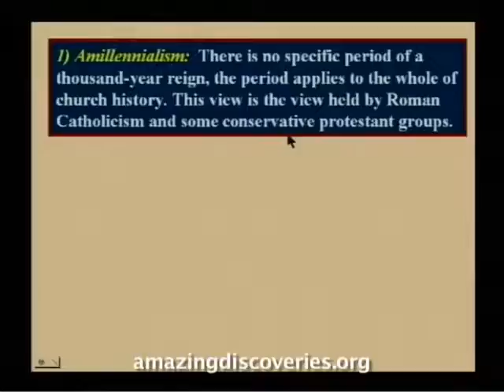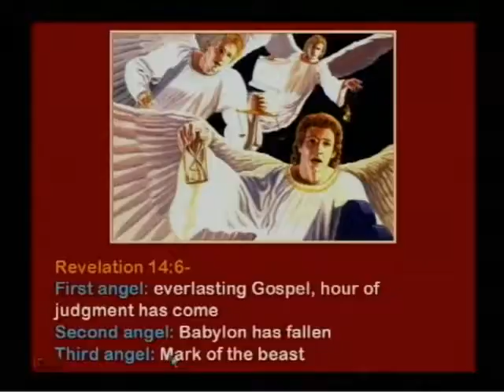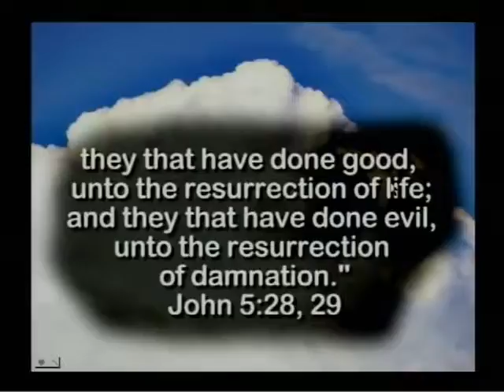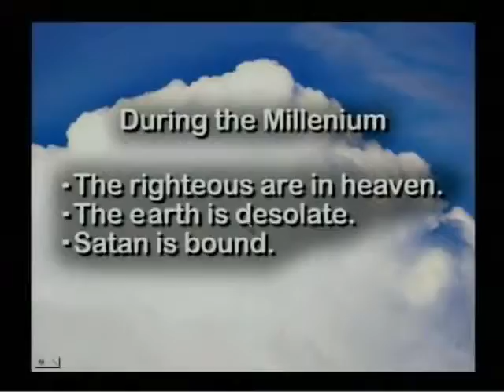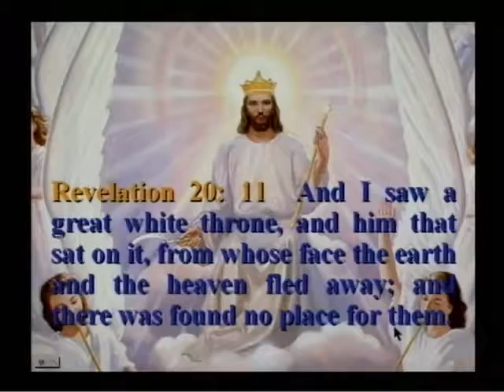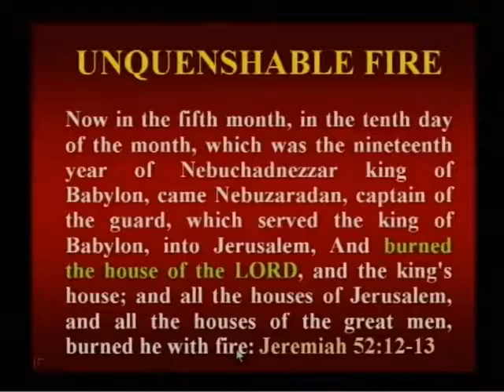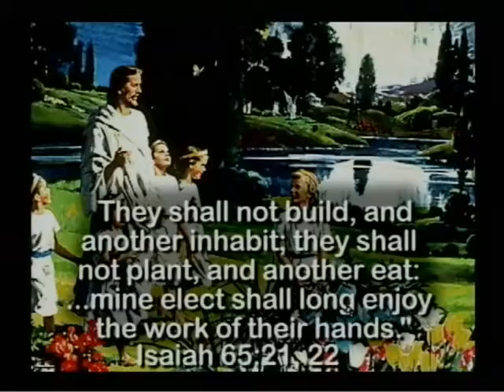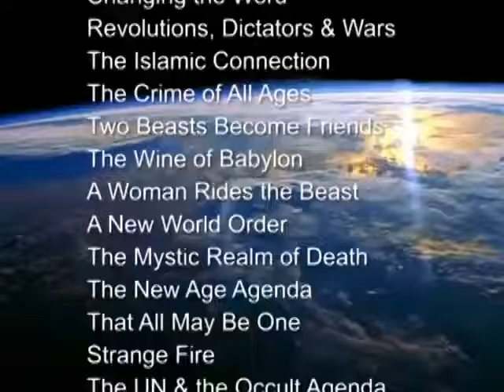235 - The Long Awaited Millennium - Total Onslaught - Walter Veith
THE FINAL WARNING:
In every generation God has sent His servants to rebuke sin, both in the world and in the church. But the people desire smooth things spoken to them, and the pure, unvarnished truth is not acceptable. Many reformers, in entering upon their work, determined to exercise great prudence in attacking the sins of the church and the nation. They hoped, by the example of a pure Christian life, to lead the people back to the doctrines of the Bible. But the Spirit of God came upon them as it came upon Elijah, moving him to rebuke the sins of a wicked king and an apostate people; they could not refrain from preaching the plain utterances of the Bible-- doctrines which they had been reluctant to present. They were impelled to zealously declare the truth and the danger which threatened souls. The words which the Lord gave them they uttered, fearless of consequences, and the people were compelled to hear the warning.
Thus the message of the third angel will be proclaimed. As the time comes for it to be given with greatest power, the Lord will work through humble instruments, leading the minds of those who consecrate themselves to His service. The laborers will be qualified rather by the unction of His Spirit than by the training of literary institutions. Men of faith and prayer will be constrained to go forth with holy zeal, declaring the words which God gives them. The sins of Babylon will be laid open. The fearful results of enforcing the observances of the church by civil authority, the inroads of spiritualism, the stealthy but rapid progress of the papal power--all will be unmasked. By these solemn warnings the people will be stirred. Thousands upon thousands will listen who have never heard words like these. In amazement they hear the testimony that Babylon is the church, fallen because of her errors and sins, because of her rejection of the truth sent to her from heaven.  (The Great Controversy. Chapter 38. Page 606. Ellen G. White).
Matthew 22: 29: Jesus answered and said unto them, Ye do err, not knowing the scriptures, nor the power of God. Matthew 12: 46-50: While he yet talked to the people, behold, his mother and his brethren stood without, desiring to speak with him. Then one said unto him, Behold, thy mother and thy brethren stand without, desiring to speak with thee. But he answered and said unto him that told him, who is my mother? and who are my brethren? And he stretched forth his hand toward his disciples, and said, Behold my mother and my brethren! For whosoever shall do the will of my Father which is in heaven, the same is my brother, and sister, and mother. Luke 11: 27, 28: And it came to pass, as he spake these things, a certain woman of the company lifted up her voice, and said unto him, Blessed is the womb that bare thee, and the paps which thou hast sucked. But he said, yea rather, blessed are they that hear the word of God, and keep it. John 7: 16, 17: Jesus answered them, and said, My doctrine is not mine, but his that sent me. If any man will do his will, he shall know of the doctrine, whether it be of God, or whether I speak of myself. John 3: 16, 17: For God so loved the world, that he gave his only begotten Son, that whosoever believeth in him should not perish, but have everlasting life. For God sent not his Son into the world to condemn the world; but that the world through him might be saved. John 12: 46-50: I am come a light into the world, that whosoever believeth on me should not abide in darkness. And if any man hear my words, and believe not, I judge him not: for I came not to judge the world, but to save the world. He that rejecteth me, and receiveth not my words, hath one that judgeth him: the word that I have spoken, the same shall judge him in the last day. For I have not spoken of myself; but the Father which sent me, he gave me a commandment, what I should say, and what I should speak. And I know that his commandment is life everlasting: whatsoever I speak therefore, even as the Father said unto me, so I speak.